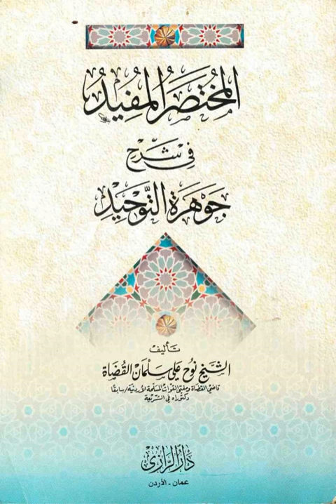مقدمة الناظم الدرس الثاني في العقيدة من كتاب المختصر المفيد في شرح جوهرة التوحيد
الشيخ محمود النعمة
1- الحَمْدُ لله عَلى صِلاتِهِ                        ثُمَّ سَلامُ اللهِ مَع صَلاتِهِ
2- عَلَى نَبيٍ جَاءَ بِالتَوْحِيدِ                 وَقَدْ خَلا الدينُ عَنِ التَوْحِيدِ
3- فَأْرْشَدَ الخَلْقَ لِدِيْنِ الحقِّ                         بِسَيْفِهِ وَهَدْيِهِ لِلْحّقِّ
4- مُحمدُ العاقِبْ لرُسْلِ رَبِّهِ                       وآلِهِ وصَحْبِهِ وحِزْبِهِ